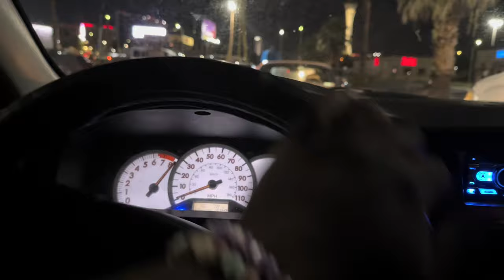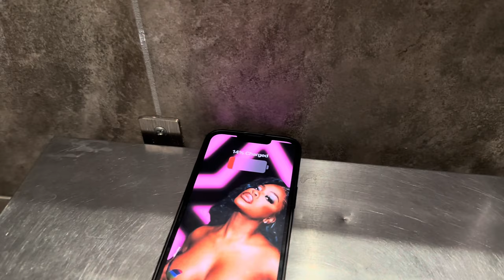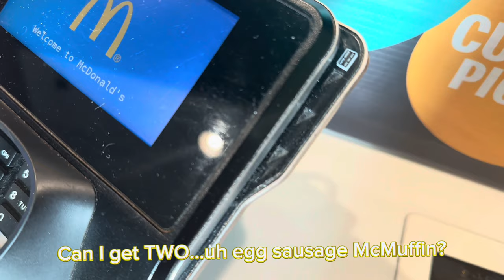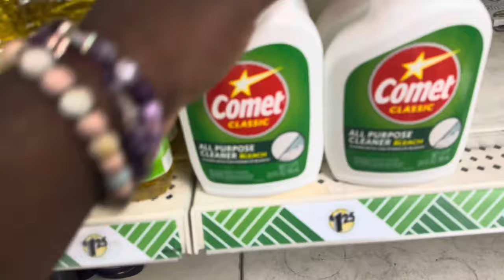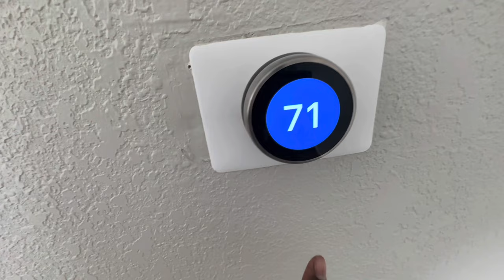Moving Into My New Las Vegas Apartment!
In this exciting video, I take you on a virtual tour of my brand new Las Vegas apartment! Join me as I showcase each room and share my experience of moving in. I also explain where I have been lately and what to expect from my channel in the future. Get ready to be inspired and discover the stylish and inviting space that will be my new home!

About Lamar Sky
Age: 24
Zodiac Sign: Aries ♈️
Birthday: March 23, 1998
Where I’m from: California